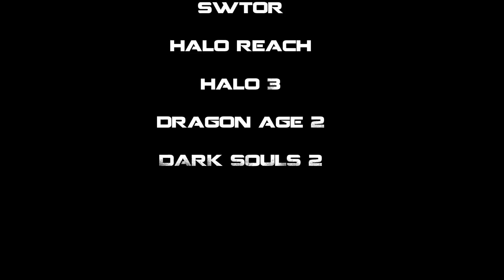GMV Disturbed indestructible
Sources used
dark souls 2
halo reach
halo 3
swtor
elderscrollsonline